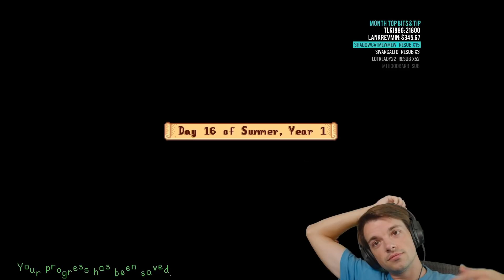Stardew Valley Expanded ~Puppyfish? What?!~ Pt 17